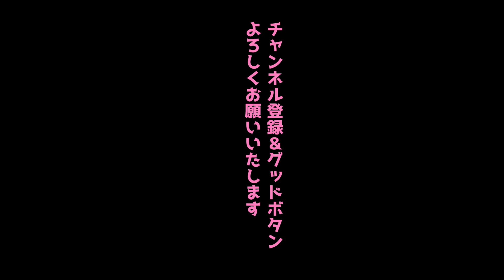【新型アトレー/ハイゼットカーゴ用】頭上の空いたスペースを有効活用！ DIYで取付可能な荷物を積むのに便利なラクダニー【ドキ商会さん/クラフトAOI】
頭上の空いたスペースを有効活用できるラクダニーに、新型アトレー/ハイゼットカーゴ用がラインナップ。ドキ商会さんのデモカーに装着したので、ご紹介しましょう。